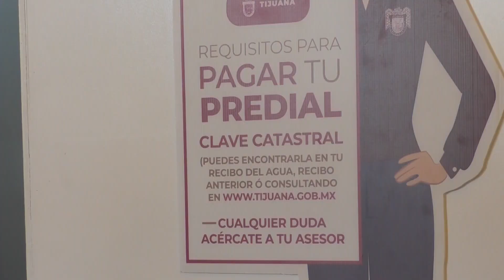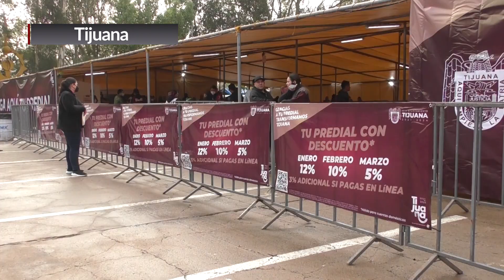800 MDP SE HAN RECAUDADO POR MEDIO DEL COBRO DEL IMPUESTO PREDIAL